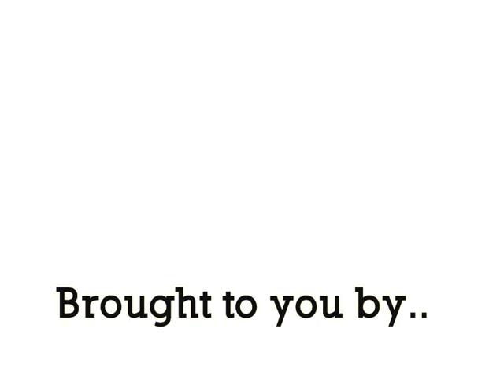KJO Young Burners freestyle kayaking in Canada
Video of the Kayakojacko young burners' recent kayaking trip to the Ottawa river, Canada.

Rivers paddled:
-Ottawa main channel
-Ottawa middle channel
- High tension, Gatineau river, Quebec